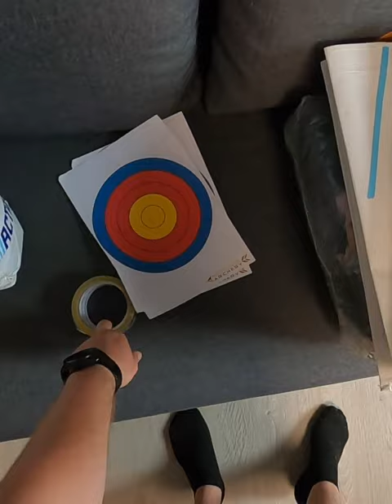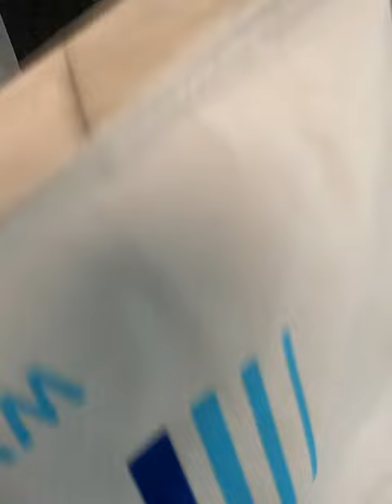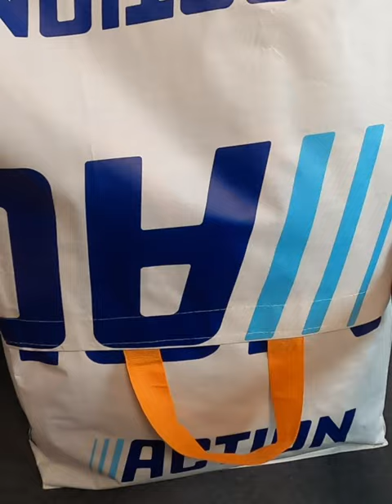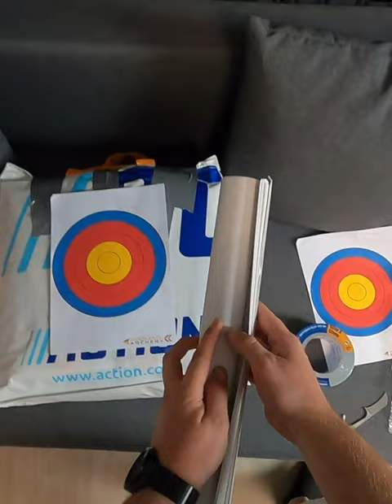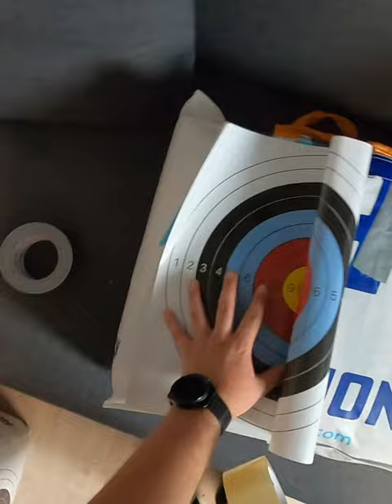Tutorial: Zielscheibe selber bauen - Bogen und Armbrust: Whipshot, R9, RX, Adder, Siege & Excalibur🔥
Heute zeige ich euch mal, wie man eine Zielscheibe ganz einfach selber bauen kann.
Für die 10kg Putzlappen eigenen sich am besten die Tüten von Action, da passgenau, wenn Du aber eigene Kleidung nutzt, kannst du auch ein Riesen-Ziel mit Ikea Tüten bauen:
Ikea Einkaufstaschen
30x Zielscheiben-Auflage
Premium-Auflage (BSW)

Auf E-Bay könnt ihr die Industrielappen günstiger kaufen, aber da habt ihr ggfs. mehr Lieferzeit: